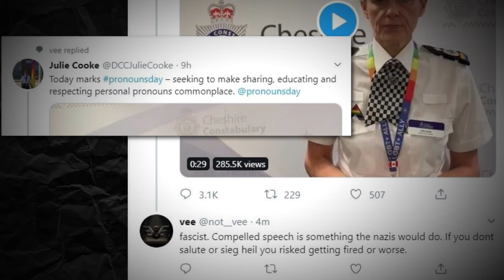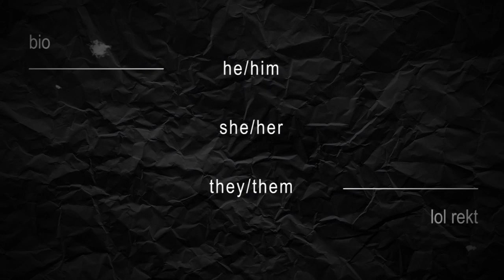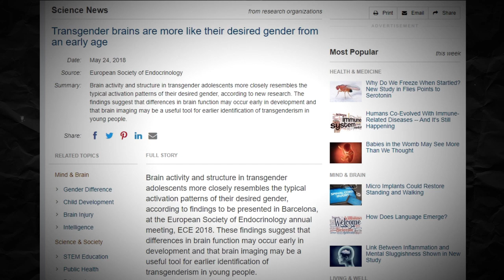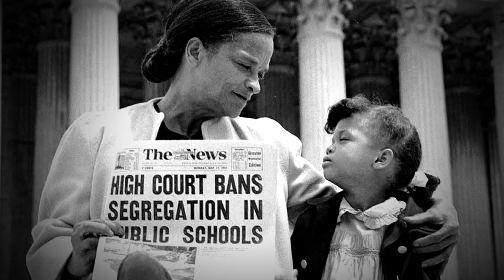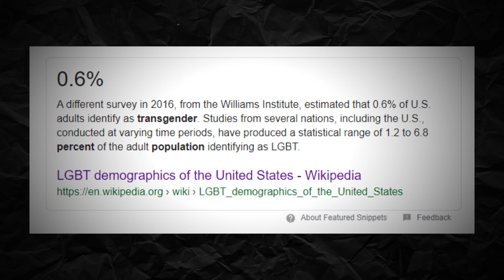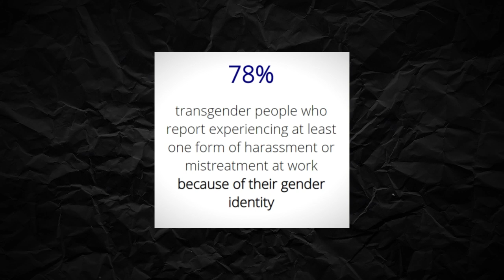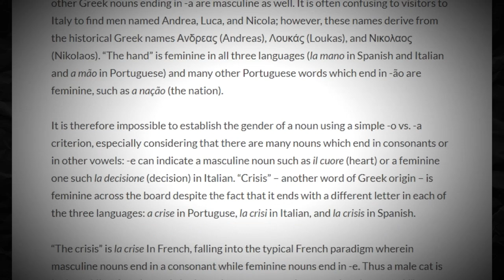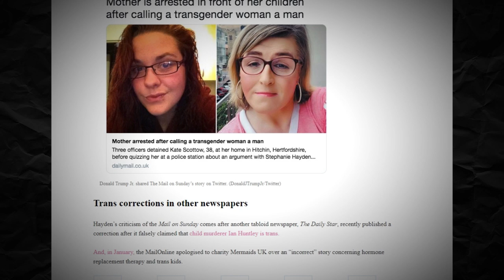📢Them Dreaded Pronouns ⚧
⚠Transphobic, homophobic, racist and discriminatory views and language are presented for criticism only⚠

Them dreaded pronouns seem to terrify them individualists a mighty lot. Let's examine their reasoning and phobias!